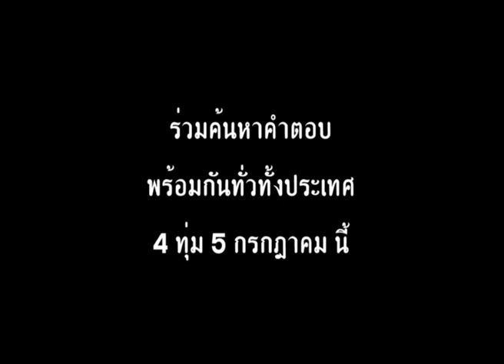Teaser เมืองเรืองแสง ยิปโซ รมิตา V2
ยิปโซ กำลังจะไปเมืองเรืองแสง